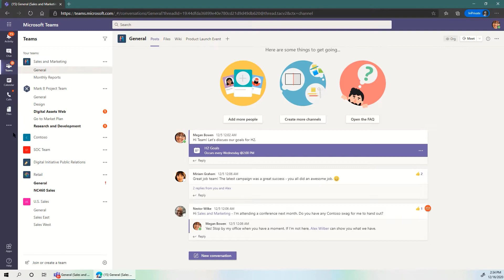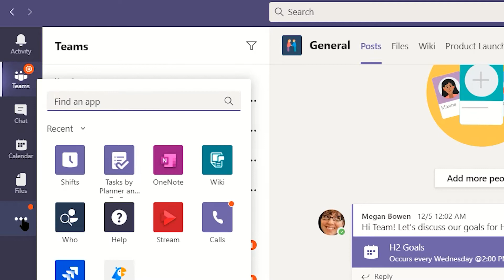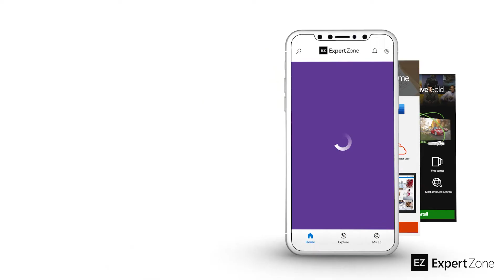Microsoft Teams - Left Rail 101 | Tips and Tricks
Get to know an integral part of Microsoft Teams - the Left Rail. This permanent fixture is an important part of Teams that allows you to get quick access to all of your work.

Note: Each organization's deployment and settings for Microsoft Teams is different; your experience may vary.